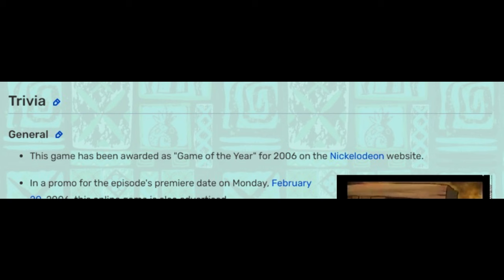The SpongeBob Dunces and Dragons Game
Dunces and Dragons was a SpongeBob SquarePants episode from 2006 that involved SpongeBob and Patrick traveling back in time after a jousting incident. A popular flash game came out to advertise the episode, so let's revisit this spongey take on the game Joust! Also, my throat is sore so please forgive me if my croakiness is apparent!

Special thanks to my doggy Grace for guest-starring and also waking me up at 4 AM because she was so excited for me to work on this video.